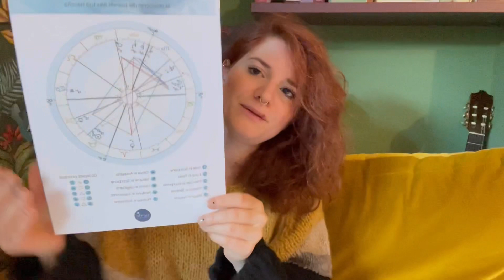Preferiti (spirituali) di ottobre!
Ciao Spirito curioso,
ecco un video dedicato ai preferiti (spirituali!) del mese di ottobre. Le categorie di cui ho scelto di parlare sono viaggi fuoripista, libri spirituali, "sostanze", autoregali, regali e anche qualche consiglio per Halloween :)
Ecco qui la pagina instagram di Marla, che ha letto il mio tema natale: marlainthesky_

Vieni a trovarmi su instagram (spazio_celeste) e sulla mia piattaforma

Buona ricerca,
celeste